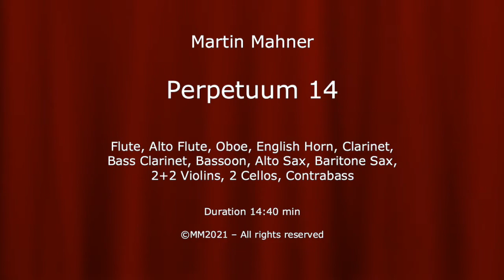Perpetuum 14 – Minimal Music for 14-16 musicians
This is a (post-)minimalist piece for an ensemble of 16 players. Its instrumentation and its powerful drive are inspired by the music of Michael Nyman. It is built in an additive way and focuses on instrumental colors and their various combinations.

The drive of the piece consists of an A-B phrase over B-A or B-A‛. Three four-measure phrases appear over time: C-C‛-D-E (at 2:55), F-G-F‛-G‛ (at 5:22), and F‛‛-F‛‛‛-G-H (at 9:36). In addition there are some minor adjustments and transitions. The drive and all phrases and subphrases are loops that can be (re)played perpetually – whence the name Perpetuum. The loops can as well be played backwards: just for fun there are three subsections played in retrograde motion (starting at 1:09, 8:08 and 10:44).

The loops can be combined in almost arbitrary ways. For example, in the final tutti we have the two-measure permutation:

A-B
B-A
A‛-B
C-C‛
D-E
F‛-G‛
F‛‛-F‛‛‛
G-F‛
G-H

The piece is in (modern) Mixolydian, but there is one irregularity: an F sharp in the subphrase F‛‛. But neither tonality nor harmony nor dynamics do matter here. It´s all about color combinations and „playful perpetual permutation‟, played in mezzoforte throughout.

Instrumentation: flute, alto flute, oboe, English horn, clarinet, bass clarinet, bassoon, alto saxophone, baritone saxophone, 2+2 violins, 2 cellos, contrabass. As the 4 violins play in pairs, the piece has only 14 voices – whence the 14 in its name.

In order to optimally enjoy the polyphonic combinations as well as the instrumental colors, listening with good headphones is recommended.